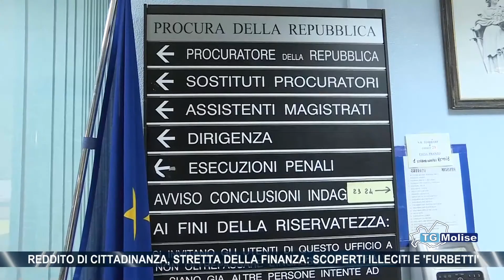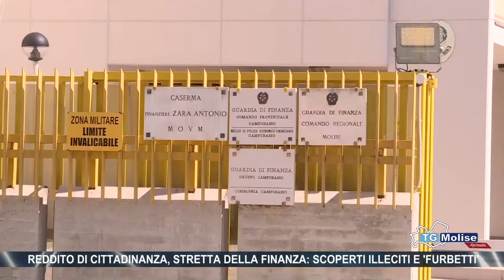Reddito di cittadinanza, stretta della finanza: scoperti illeciti e 'furbetti'